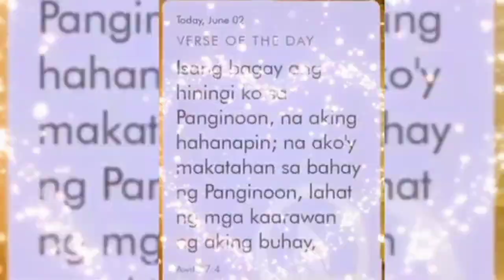BASKETBALL BENEFITS FOR BODY vlog#57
Basketball Health benefits
Are:
1.Strengthens Muscular Endurance
2.Builds Health Bones
3.Improves Balance and Coordination
4.Develops Fundamental Movement Skills
5.Improves Body Composition
6.Boost Heart Health
7.Develops Self Confidence
8.Lowers Stress
9.Encourages Team Spirit
10.Develops Communication Skills